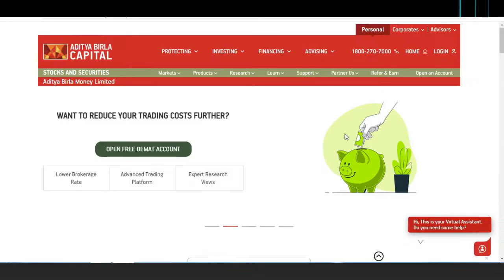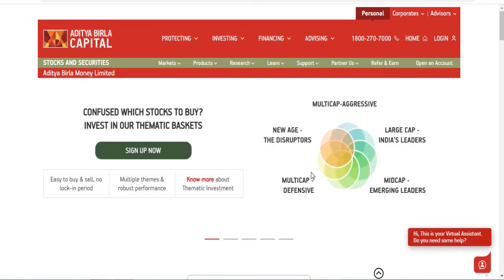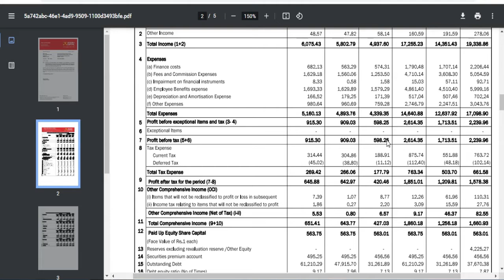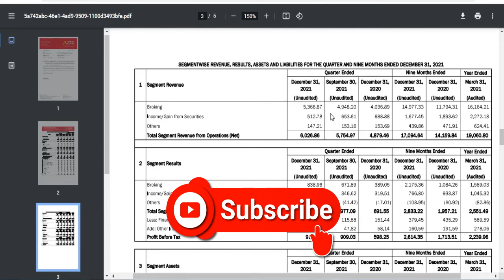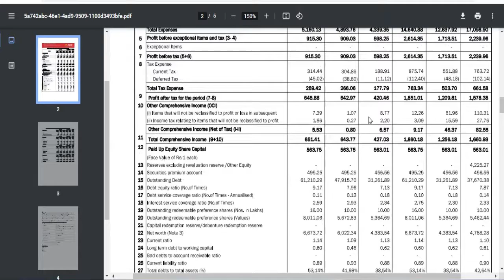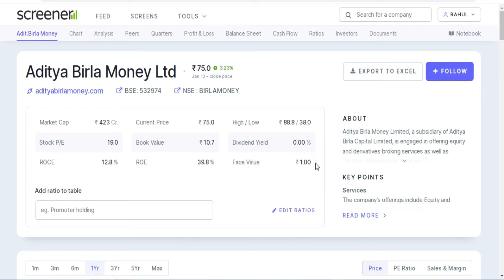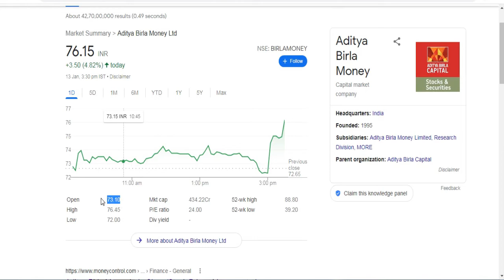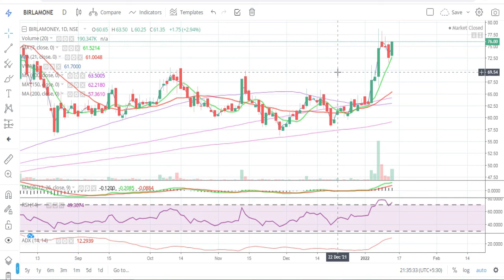Aditya Birla Money Ltd || Quarter 3 Result 2022 Review || Latest Target AB Money Share